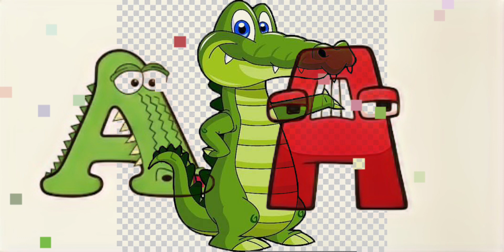Alphabet Lore with Animals Lore